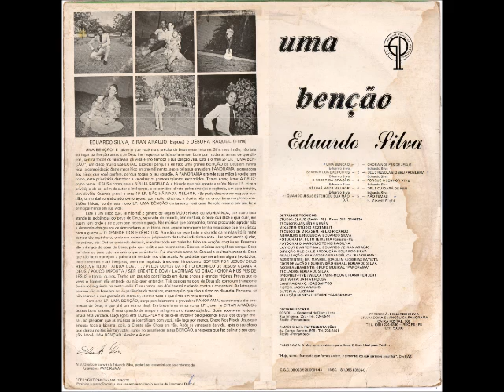Eduardo Silva 1983 Uma Benção Senhor dos Exércitos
Cantor: Eduardo Silva

Álbum: Uma Benção

Gravadora: Gravadora Evangélicas Panorama

Ano: 1983

UMA BENÇÃO! É talvez o que você mais precisa de Deus nesse instante. Sim, meu irmão, não saia do lugar da benção antes de Deus lhe responda satisfatoriamente. Lute com todas as armas de que dispõe, contra todos os vendavais da vida e (no tempo) a sua Benção virá. Este e meu 2° LP. "UMA BENÇÃO", um disco muito ESPECIAL. Especial porque é de fato uma grande BENÇÃO de Deus em minha vida, a consolidação deste magnífico empreendimento, agora pela sua gravadora PANORAMA, a gravadora dos hinos que você prefere, porque tocam o seu coração.
A PANORAMA estende suas mãos à você e tem como meta prioritária descobrir e valorizar os grandes talentos escondidos. Temos como lema: A CRUZ; como tema: JESUS e como base a BÍBLIA SAGRADA, a bússola que nos aponta a saída. Neste LP, tive o privilégio de ser além de autor e intérprete, o responsável direto pelos arranjos e regência, um caso inédito, sem dúvida. quando gravei o meu 1° LP NÃO HÁ NADA MELHOR, não pude desenvolver naquela ocasião, um trabalho elaborado como agora, por razões diversas, inclusive não me encontrava em plenas condições físicas, porém este novo LP. UMA BENÇÃO certamente será uma Benção mesmo em seu lar e principalmente em sua vida.
Este é um disco que, se não faz o gênero de alguns MODERNOS ou MUNDANOS, por outro lado atende às exigências do povo de Deus, separado do mundo, sem mistura, o povo que sabe o que quer, em quem tem crido e de quem tem recebido graça. Nas músicas que componho, tenho procurado agradar não a determinado grupos de admiradores ou críticos, mas, àquele com quem tenho negócio e que me alistou para guerra - O SENHOR DOS EXÉRCITOS. Acredito ser este todo segredo da minha vitória nesse campo espinhoso, onde me exponho ao julgamento de todos indistintamente. Uns procurando ajudar, incentivar, etc. Outros tem tanto destruir, manchar todo um trabalho feito em orações contínuas. Esses tais são inimigos da obra de Deus, pelo que terão a sua recompensa. Escrevo músicas evangélicas porque Deus me chamou para este ministério que será eterno. Fui chamado como foi Samuel e muitos homens de Deus que tão bem manejam a palavra da verdade nos dias atuais.
As pedradas que me atiram alguns incrédulos, incompetentes e até invejosos, tê em me inspirado à escrever hinos como: SOFRER POR JESUS/DEUS RESOLVE TUDO/AINDA QUE.../PELOS OLHOS DA FÉ/O EXEMPLO DE JESUS/CLAMA A DEUS/
POUCO IMPORTA/SER CRENTE É BOM/LÁGRIMAS NO CHÃO/CHORA NOS PÉS DE JESUS e tantos outros. Tenho passado pontificado em duras provas e grandes vitórias. Provas que às vezes o homem não entende ou não quer entender. Tais pessoas na obra de Deus são como um transporte (veiculo) seguindo na contra-mão. O seu barco sem dúvida está nadando contra correnteza. As letras que escrevo não se baseiam em experiências de terceiros, mas naquilo que vivo e sinto no dia-a-dia. Portanto, se não escrevo o que gostaria de escrever, escrevo tudo que sinto em meu coração.
Com este LP. UMA BENÇÃO, surge paralelamente a gravadora PANORAMA, que emergiu das promessas de Deus, o que já é um ótimo sinal. Em breve lançaremos novos LPs., com o a ZIRAN ARAÚJO e outros bons valores. É uma questão de tempo e atingiremos o nosso objetivo. Quem sobreviver testemunhará esta verdade. Ouça agora este LONG-PLAY e deixe-se envolver pelo poder de Deus, e se desejar chorar, ao perceber que as músicas se identificam com você, não faça por menos. Chore Nos Pés de Jesus que enxuga toda a lágrima, pois, o Crente não chora em vão. Após os vendavais da vida, após o seu choro que durou noites ininterruptas, surge no amanhecer a sua BENÇÃO, a resposta que faz delirar o seu coração. Isto é UMA BENÇÃO! Amém e Amém.

EDUARDO SILVA

FICHA TÉCNICA:

STÚDIO:
Clave - (Recife - PE)

TÉCNICOS:
Janjão
Nenên

MIXAGEM:
Stúdio Rozenblit

TÉCNICO DE MIXAGEM:
Hélio Ricardo

ARRANJOS E REGÊNCIA:
Eduardo Silva

FOTOGRAFIA:
Foto Teixeira (Caruaru - PE)

FOTÓGRAFO:
Marcílio Teixeira Silva

LAY-OUT E ARTE FINAL:
Eduardo
Ziran Araújo

DIREÇÃO MUSICAL E PRODUÇÃO:
Eduardo Silva

REALIZAÇÃO:
Gravadora Evangélica "PANORAMA"

ASSISTENTES:
DR. Manoel Joaquim
Josibias Batista

COORDENAÇÃO E SUPERVISÃO GERAL:
Eduardo Silva

ACOMPANHAMENTO:
Grupo Musical "PANORAMA"

TECLADOS (PROPHET-FIVE/WELKA/MINI-MOOG E PIANO FENDER):
Eduardo Silva

GUITARRA:
Jair Verçosa

CONTRA BAIXO:
Joás Santos

PISTON:
Jason Araújo

BATERIA:
Luizinho

SELEÇÃO MUSICAL:
Equipe "PANORAMA"

"Hoje, Somos frutos do que fomos ontem, e sementes do que seremos amanhã"

Eduardo Silva